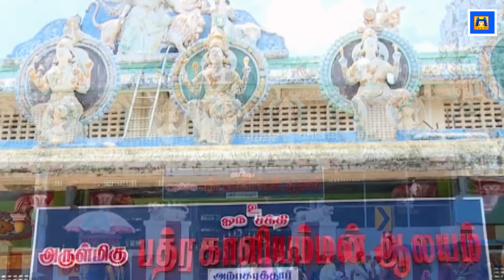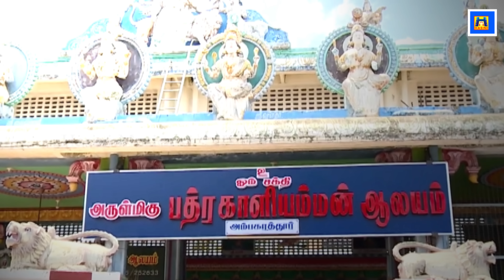வெள்ளிக்கிழமையில் காளி அம்மன் பாடலை கேட்க தீயவை நீங்கி செல்வ செழிப்பு உண்டாகும்